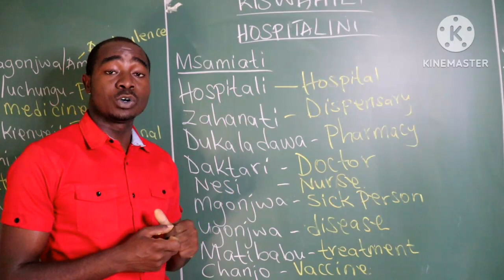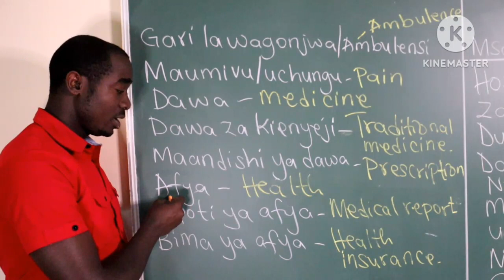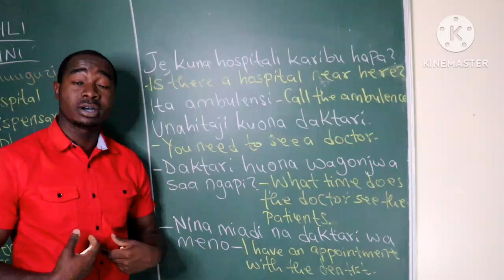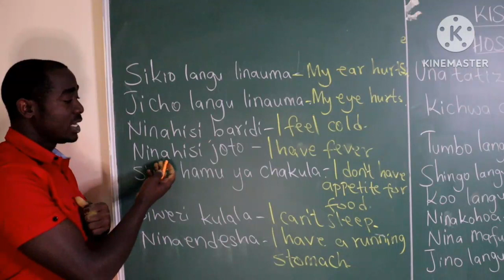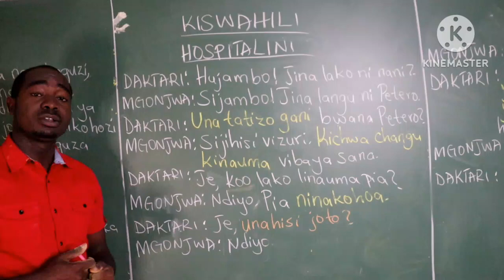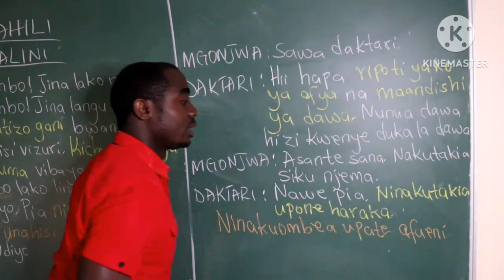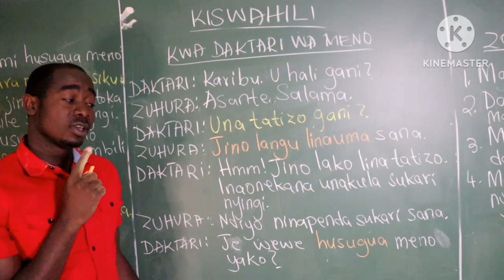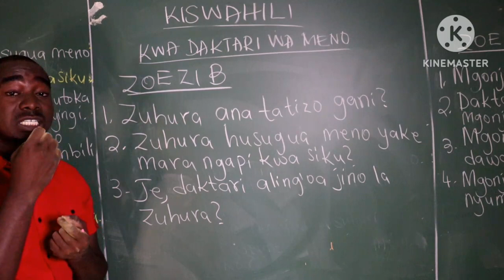At the hospital: Swahili Conversation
At the hospital & At the Dentist Swahili conversation. Handy vocabulary and phrases to help you master your Swahili communication skills.
There is an exercise at the end of each conversation. Try to answer them in the comment section